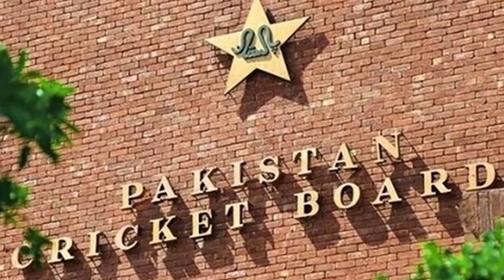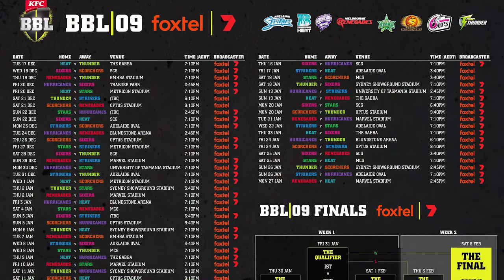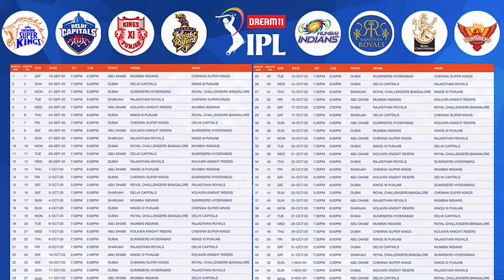क्या आप आई पी एल (IPL) के इलावा इन लीग्स के बारे में जानते हैं ?